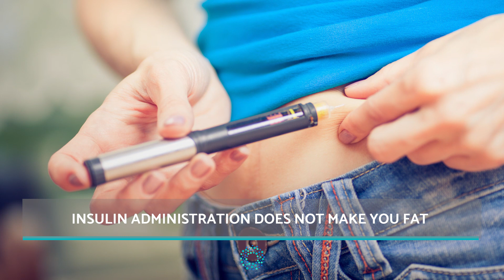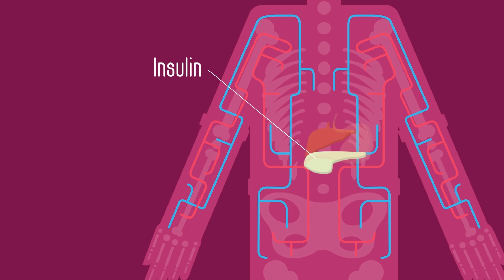Does Insulin Cause WEIGHT GAIN? - The TRUTH!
Are you wondering if insulin causes weight gain or weight loss? If so, this is the place for you! So, can high insulin cause weight gain or can insulin make you lose weight? Which one is it?